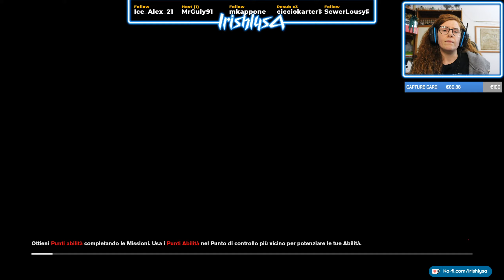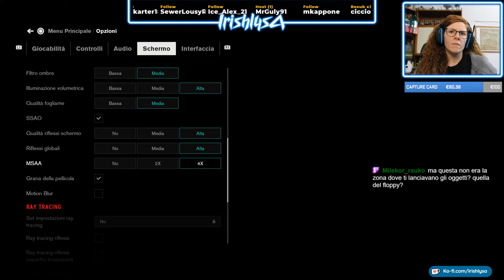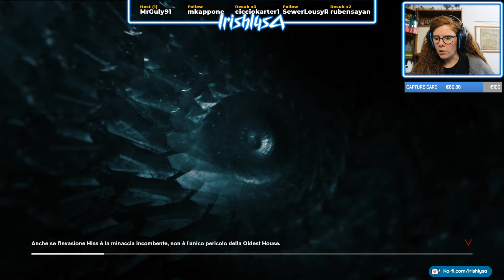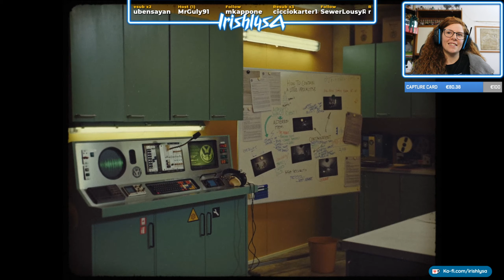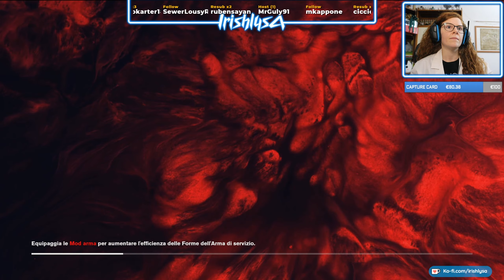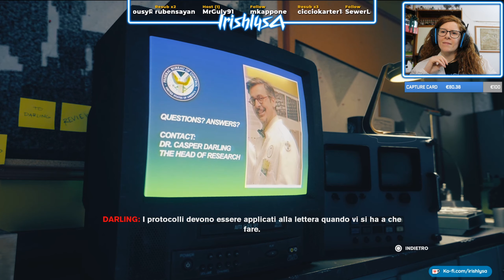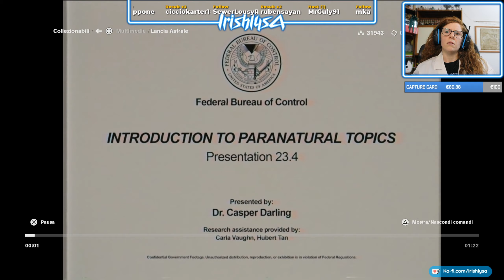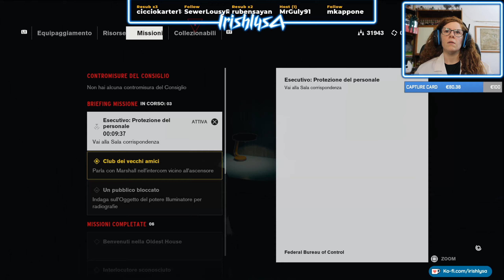(3) Il Piano Astrale - Control Ultimate Edition (PC)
Terza live dedicata a Control!
Un po' piu' breve rispetto alle altre...ma tra problemi dei server Twitch e altre cose, questa e' stata una live molto sofferta.

MI TROVATE SU QUESTE PIATTAFORME:
➡️ Canale Twitch:

Ti piace ciò che faccio e vuoi offrirmi un caffè?

Sono anche su Instant Gaming!